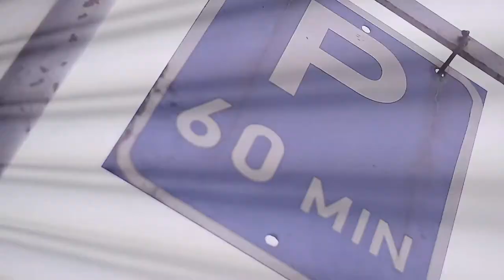8 Tips For shooting BETTER Music Video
You just bought a DSLR and wanna know how to shoot better music videos, watch this video.